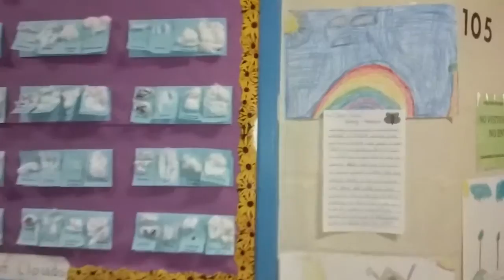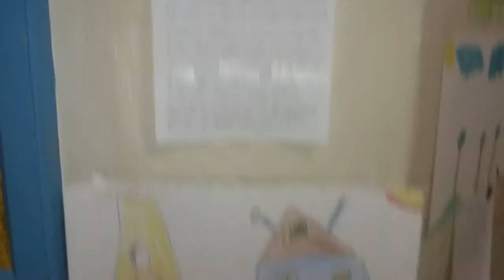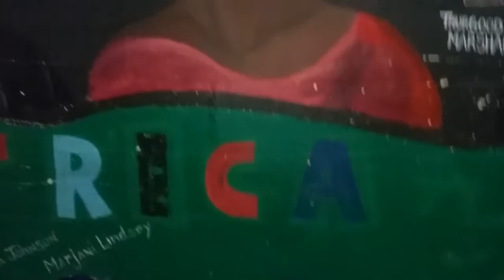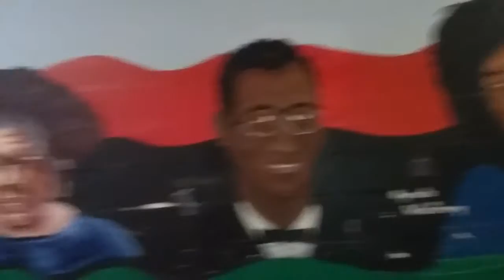Sameul Gompers Elementary in Wynnfield, PA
African and Historical Black American leaders painting on the wall leading to the library